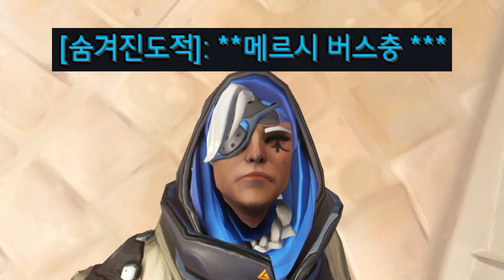광물 메르시 버스충 특징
'버스충' 까는 영상입니다
이거보고 화내면 뭐다?

ㅡㅡㅡㅡㅡㅡㅡㅡㅡㅡㅡㅡㅡㅡㅡㅡㅡㅡㅡㅡㅡ
ㅡㅡㅡㅡㅡㅡㅡㅡㅡㅡㅡㅡㅡㅡㅡㅡㅡㅡㅡㅡㅡ
RAM - 16GB
Windows 10 pro
ㅡㅡㅡㅡㅡㅡㅡㅡㅡㅡㅡㅡㅡㅡㅡㅡㅡㅡㅡㅡㅡ